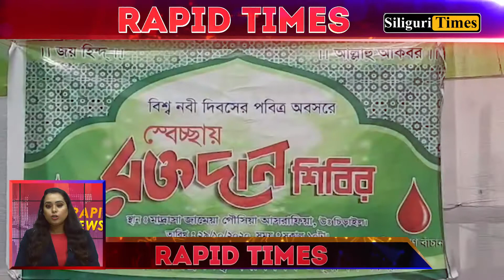Rapid Times - A Glance At Today's Highlights - Bangla (29.10.2020)